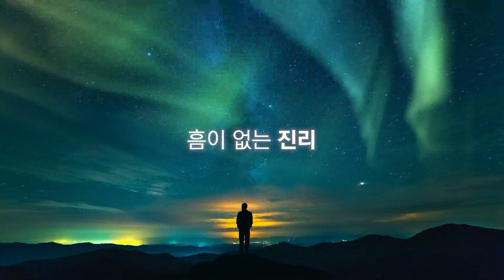2023년 1월 1일 온누리교회 SNS 청년부 찬양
2023년 1월 1일 온누리교회 SNS 청년부 찬양

인도 : 김태광 전도사

00:40 빛으로 비추시네
05:57 감사와 찬양드리며
12:10 비 준비하시니
18:51 아름다우신